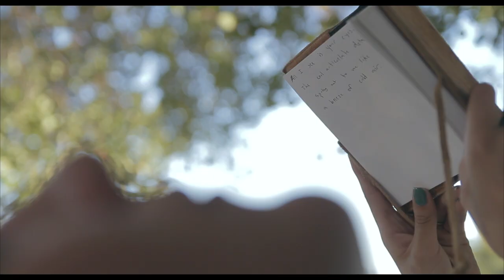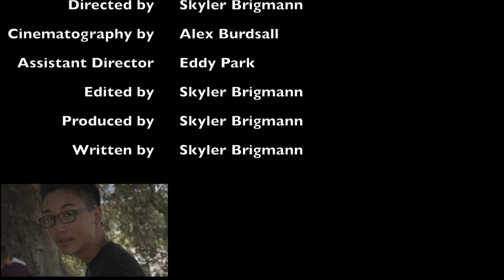Us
This is a remade version of my older video for "Us." This time I had actors as well as others help with the making of this video.

Written and directed by Skyler Brigmann
Cinematographer: Alex Burdsall
Assistant Director: Eddy Park

Acting by:
Gattlin Griffith as Gattlin
Emma Doyle as Emma

Special thanks to my parents and my sister!